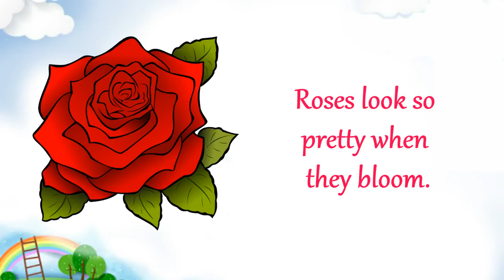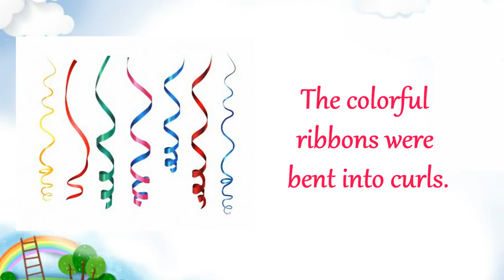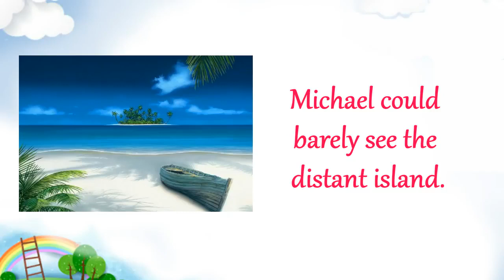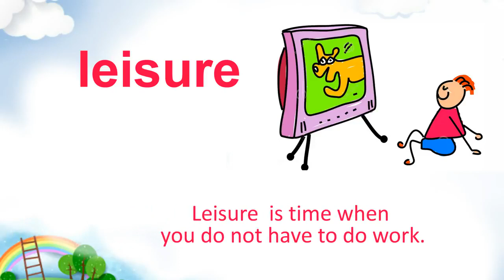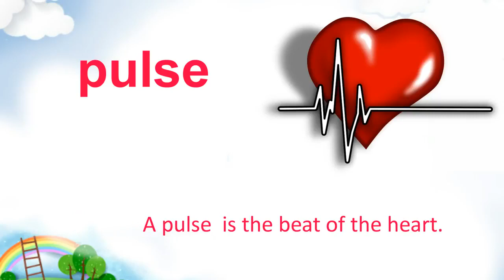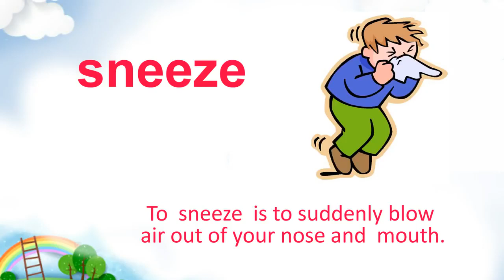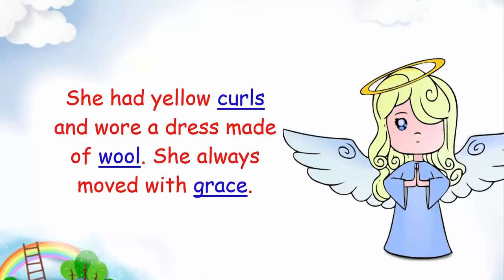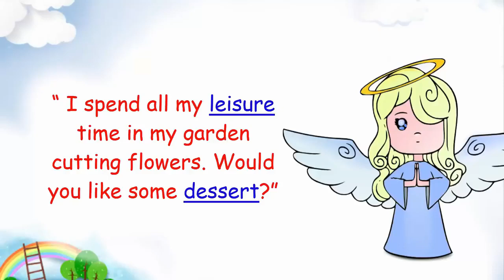3000 English Words with Pictures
3000 English Words with Pictures